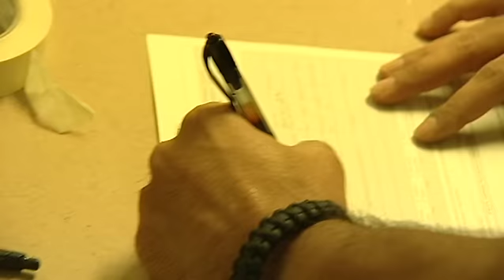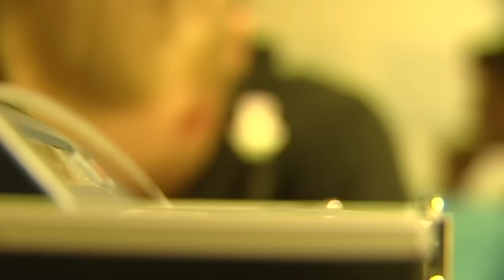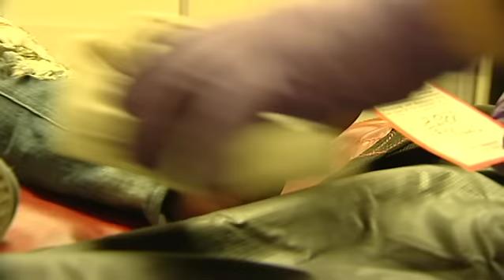Clayton Valley "Every 15 Minutes" Pt 2-of-2 2012 by Guava Films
Clayton Valley High School's "Every 15 Minutes 2012" program feature video part 2-of-2.

Video produced by: Guava Films, Inc.
Soundtrack by: Mountain Tamer (debut release)